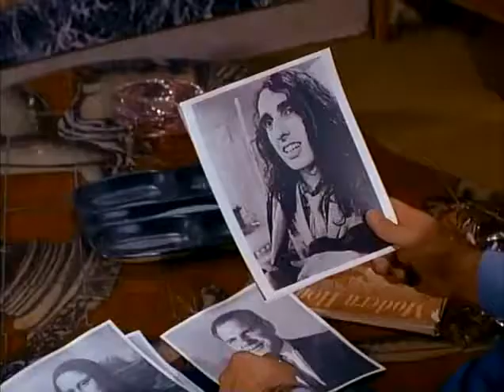Alfred E Neuman en Get Smart